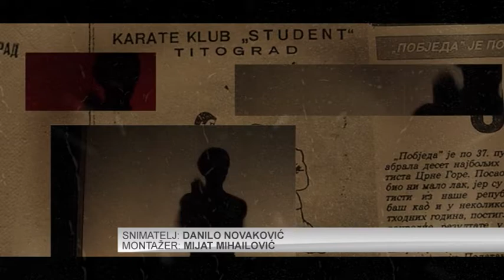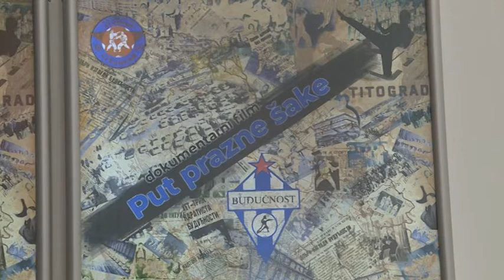NOVA M - FILMSKA PRIČA O KARATEU, MIRJANA POPOVIĆ 27. JANUAR 2022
Dokumentarni film "Put prazne šake" Miloša Todorovića, koji se bavi istorijom crnogorskog karatea, premijerno je prikazan pred podgoričkom publikom. Film je skup autentičnih priča iz prve ruke, o spletu okolnosti koji su rezultirali pojavom jedne, za to vrijeme nove, egzotične i isprva neshvaćene sportske discipline – karatea.